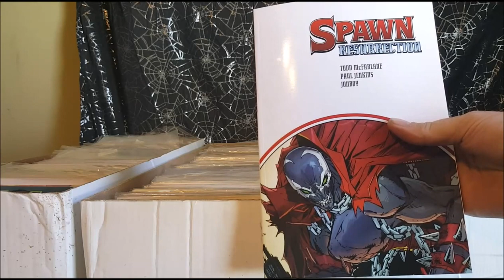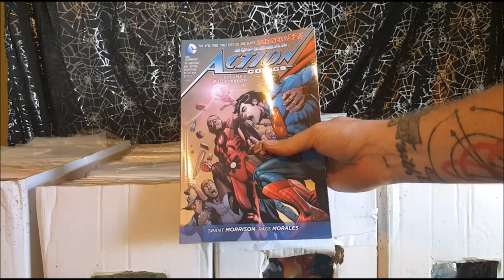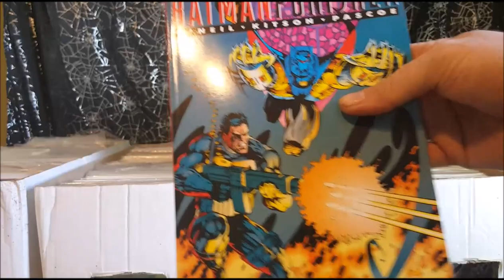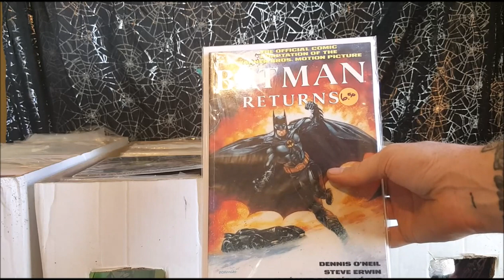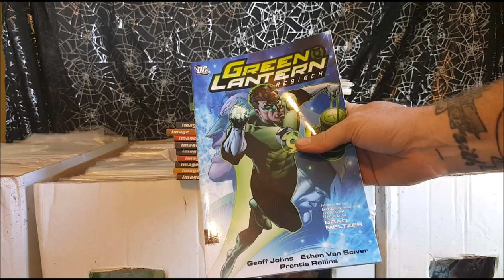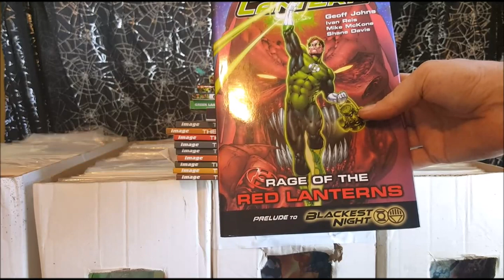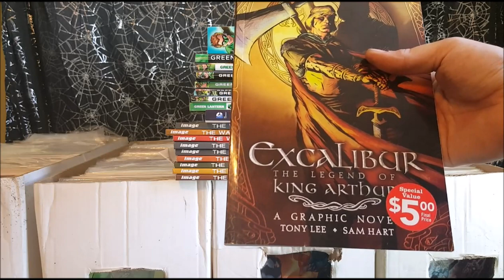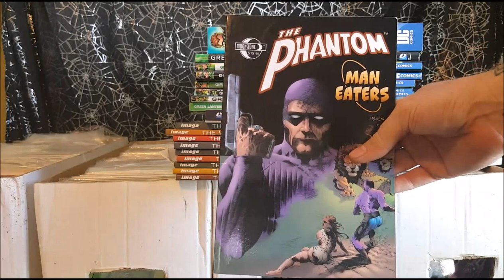Comic Book Collection Showcase | Shannon's Personal Collection 2016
This Video is NOT made for kids, This video is for adult collectors Today we introduce the first episode of Collector's Showcase on Comicgeddon TV... beginning with Shannon's collection of graphic novels, trade paper backs and comics. going forward, we will be showcasing other collections from collectors all over the area.

2924 N. Martin Luther King Jr. Drive
Decatur, IL.